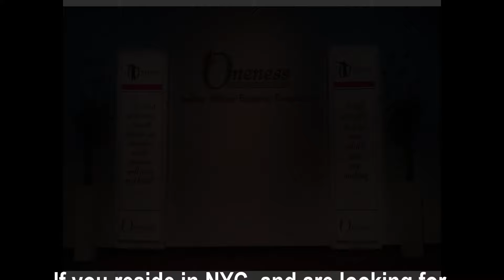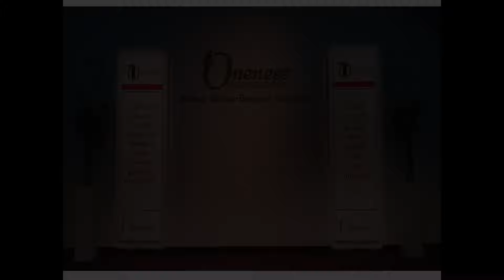O.P.T Sunday Mothers Day Service